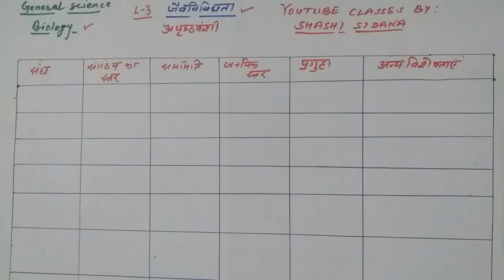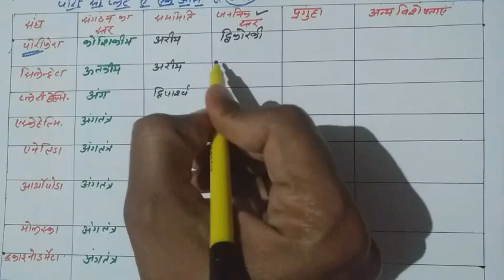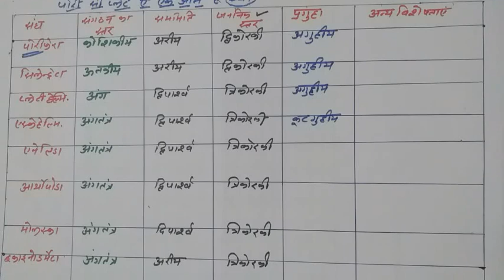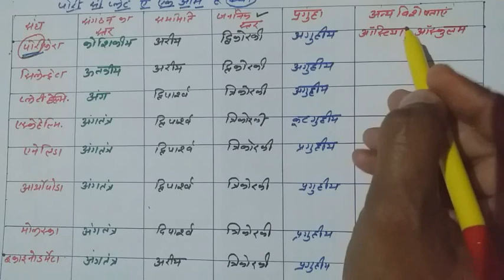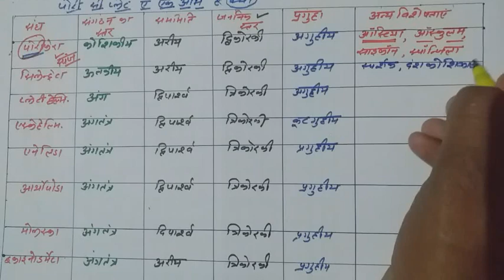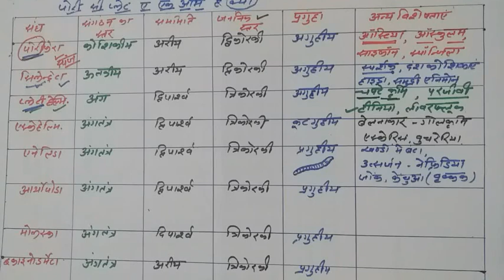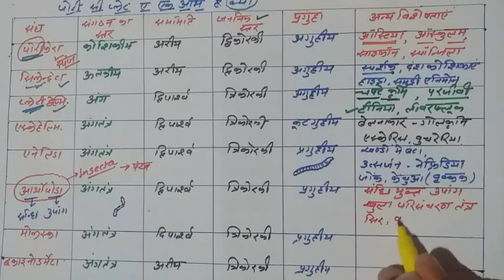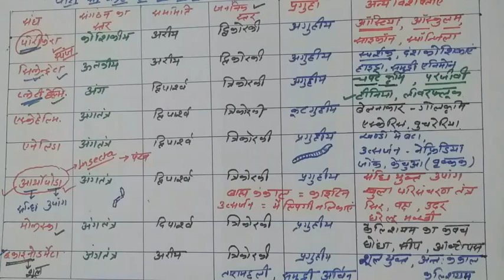Biodiversity||जैव विविधता||classification of non-chordata||अपृष्ठवंशी जीवों का वर्गीकरण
In this video we are discussing about classification of non-chordata.